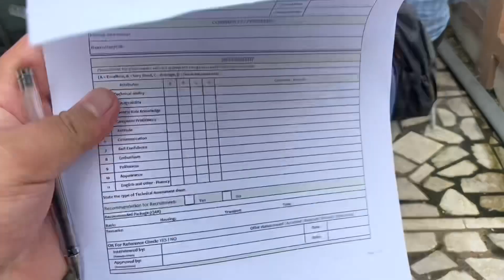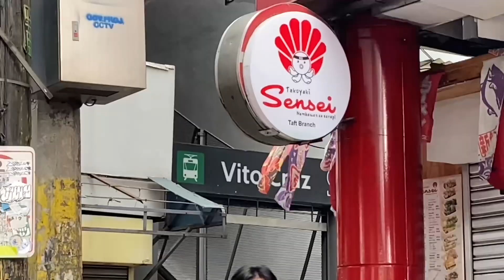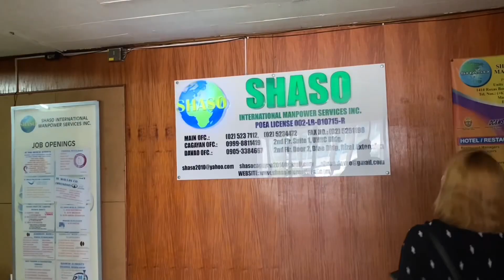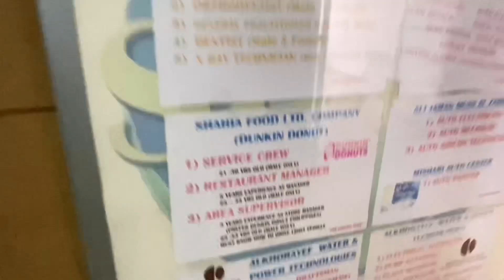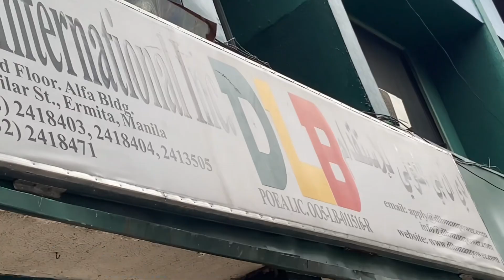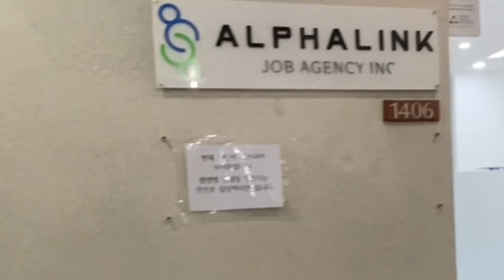Applying for a Job Abroad (Manila Job Hunting)